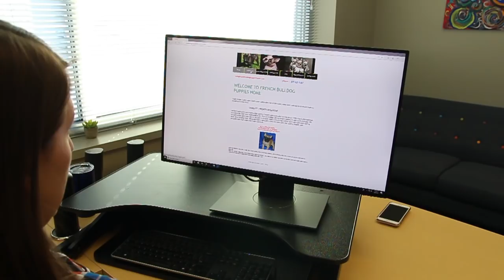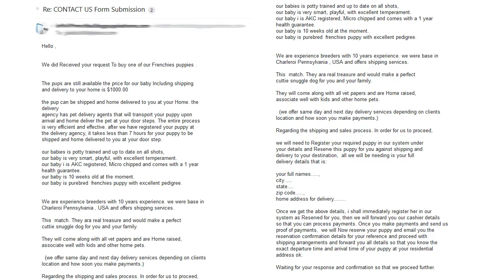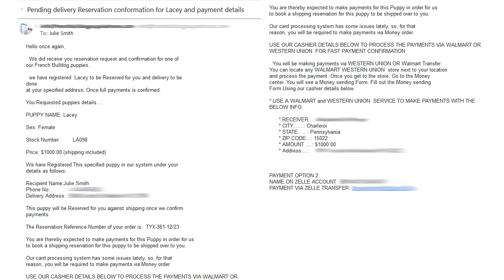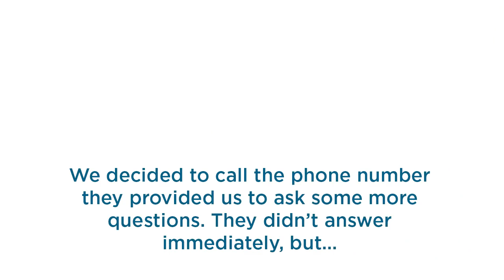Taking on a puppy scammer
We decided to change it up a bit this time and show a puppy scam. This is one of the most heart-wrenching scams, because someone thinks they are getting a new member of their family, but instead they're out potentially thousands.

Watch as we go through a puppy scam and point out red flags. The call itself starts around 3:03.